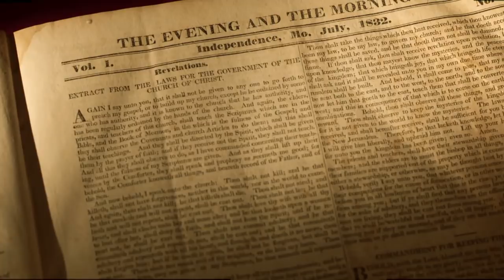Joseph Smith Forgives William W. Phelps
William W. Phelps’s court testimony contributed to Joseph Smith being incarcerated in a Missouri jail. Mathew C. Godfrey discusses the strain between Phelps and Smith and how they reconciled.